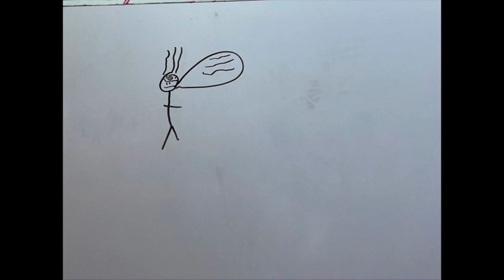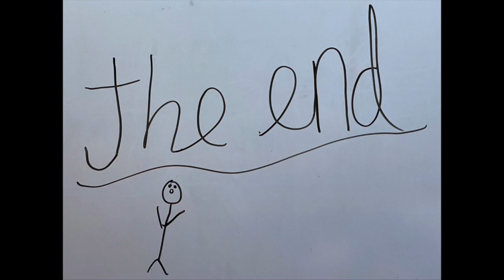Kaden Jokes Movie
This video is about Kaden Jokes Movie